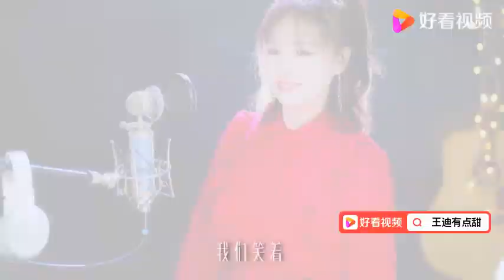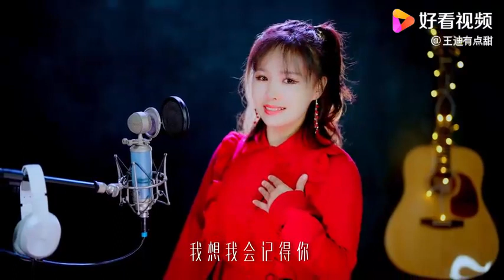一首《刚好遇见你》太动情，遇见盛世中华，遇见北京冬奥会！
一首《刚好遇见你》太动情，遇见盛世中华，遇见北京冬奥会！,本视频由王迪有点甜原创提供,47579次播放,好看视频是由百度团队打造的集内涵和颜值于一身的专业短视频聚合平台